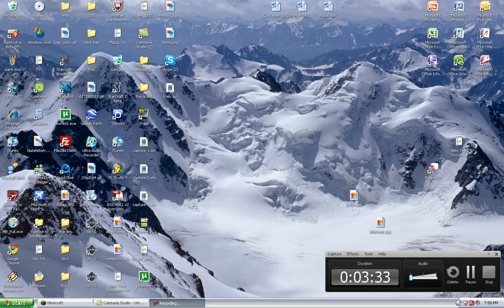Teleporting to Minecraft "Hell"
I update minecraft, and begin recording right away!